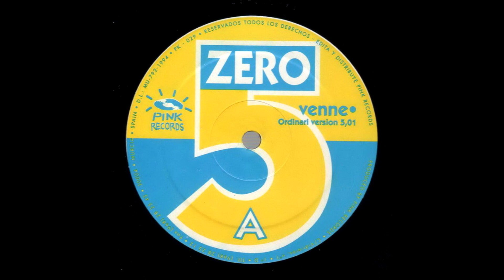Zero 5 – Venne (Ordinari Version) HQ 1994 Eurodance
Zero 5 – Venne
Selo: Pink Records – PK-029
Formato: Vinil, 12", 45 RPM
País: Spain
Lançado: 1994
Gênero: Electronic
Estilo: Makina